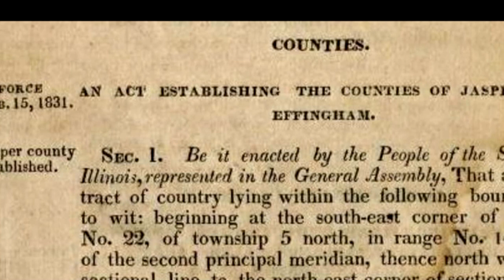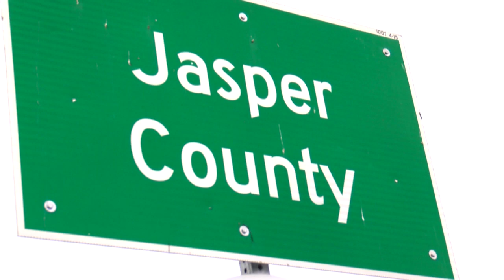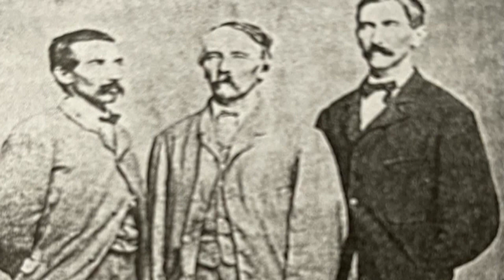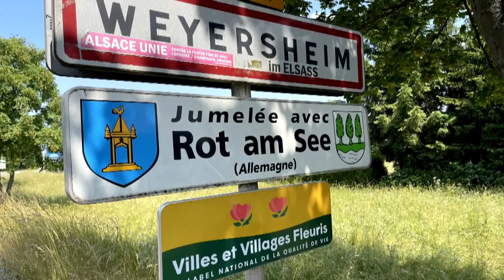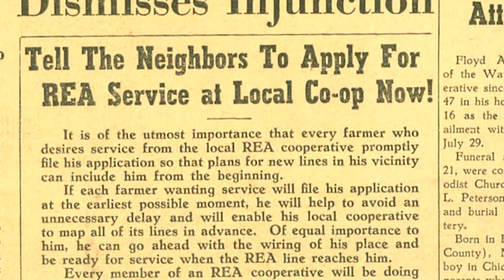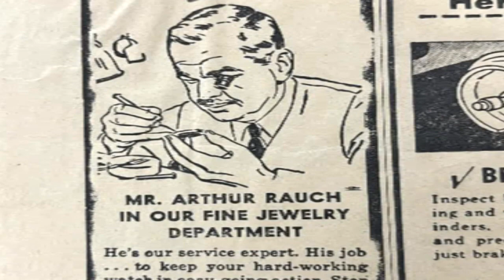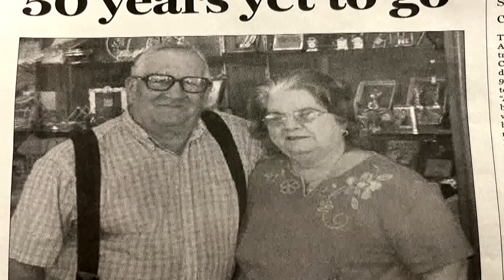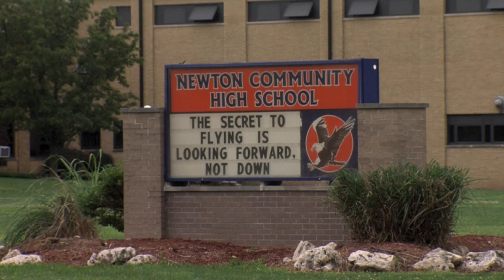Jasper County: This is Our Story - Part1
Part 1 of Jasper County This is Our Story.
Stories included...  What's in a Name, The Founding of Ste. Marie,
A Christmas to Remember, Our Treasure on the Corner,
and Friday Night Lights with NCHS Football.